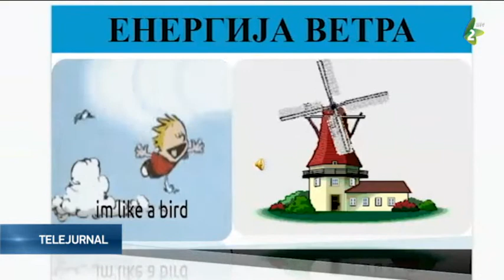Premiaţii concursului "Energia din jurul nostru" din anul 2021